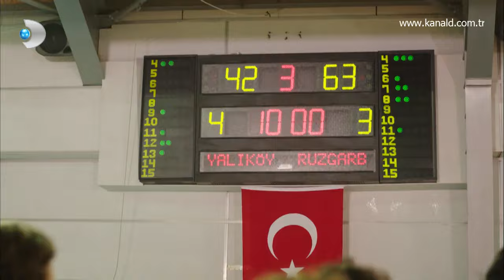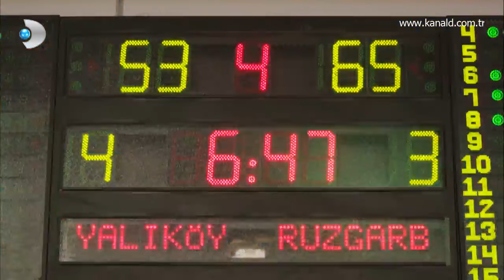Adı Efsane 4. Bölüm - Efsane ilk maçını kazanabilecek mi?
Her şeye rağmen Koç ve takımı ilk maçlarına çıkar.